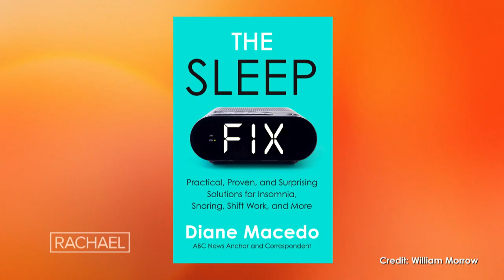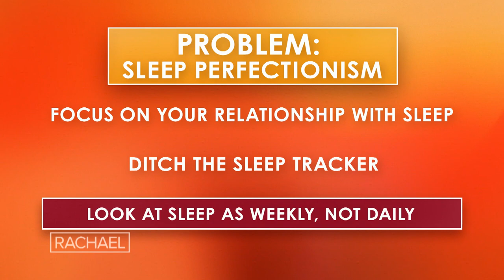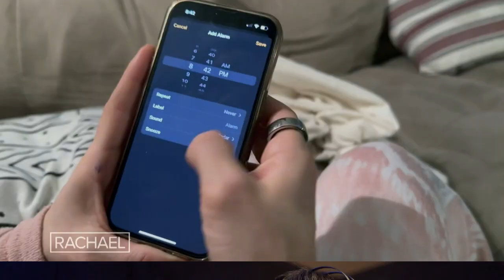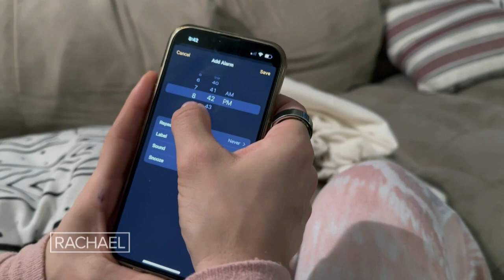The Psychology Behind 3 Newly Emerging Sleep Issues—and How to Fix Them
Diane Macedo, former insomniac and author of "The Sleep Fix," shares 3 issues that are becoming more common in the digital age—and how to fix them.